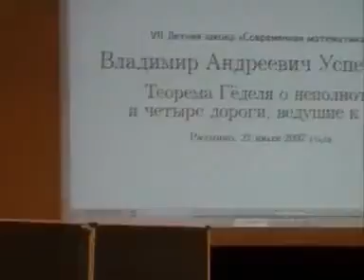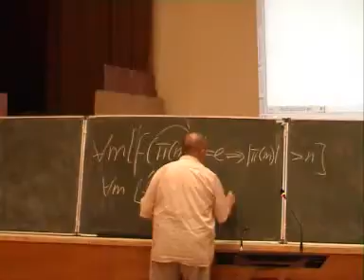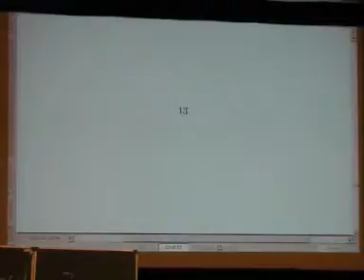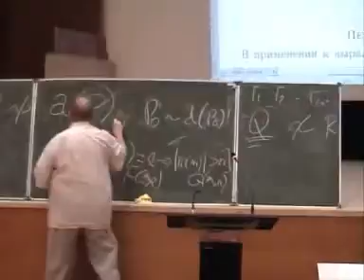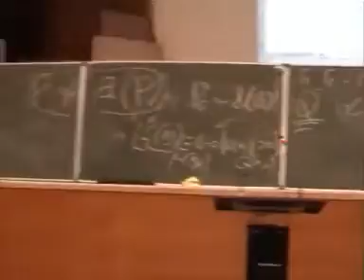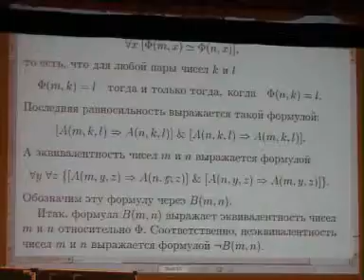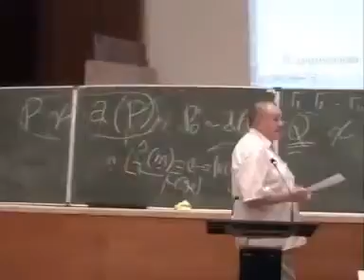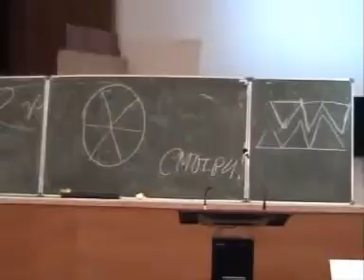Теорема Гёделя о неполноте и четыре дороги, ведущие к ней . 3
Успенский В.А. Лекция  на школе "Современная математика"